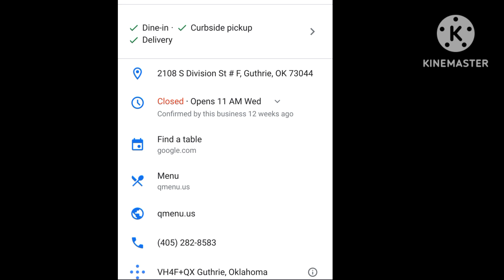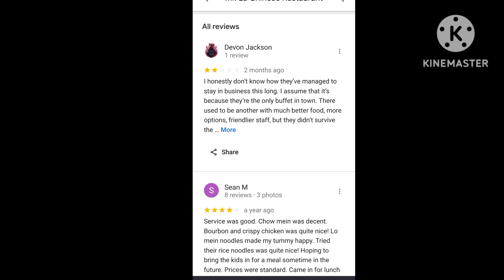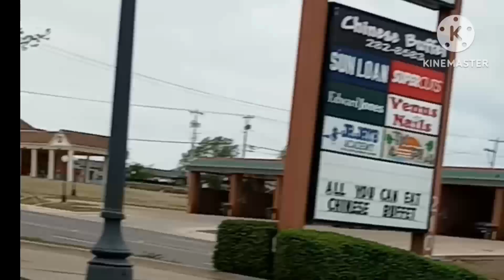Mr Lou in the town of Guthrie Oklahoma